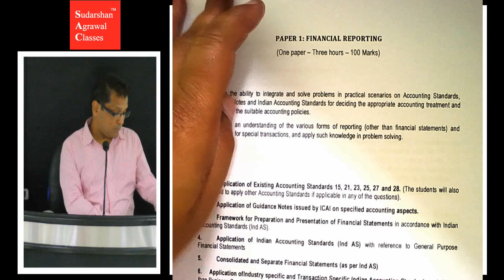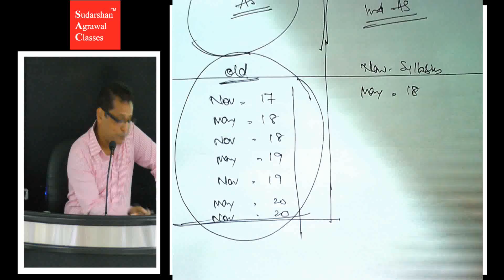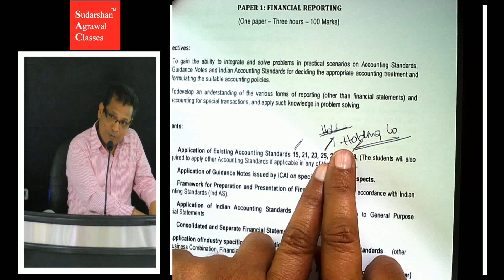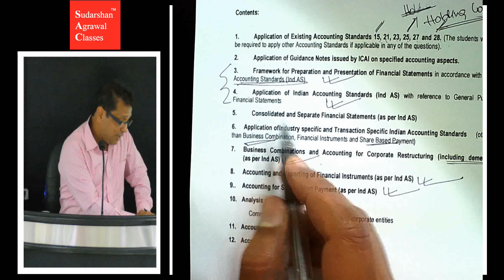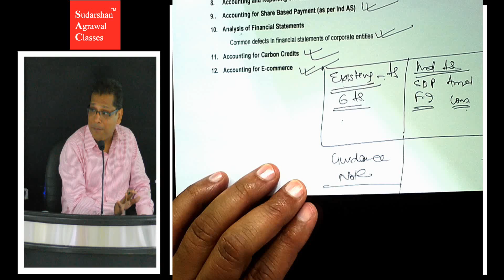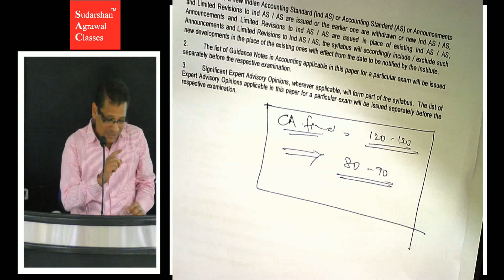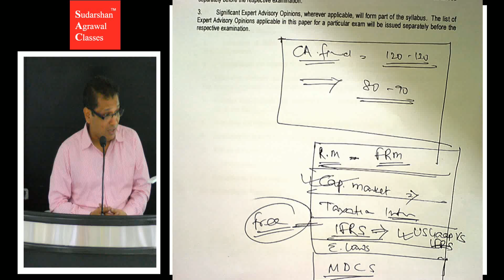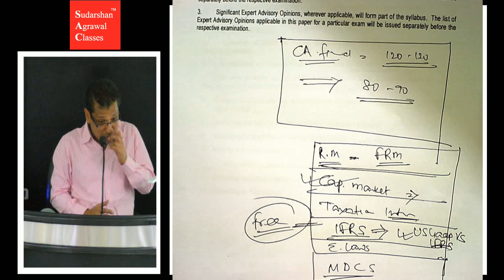FINAL | FINANCIAL REPORTING | NEW SYLLABUS DISCUSSED